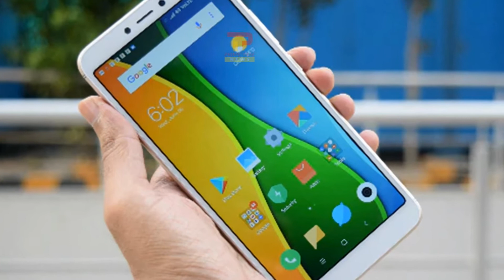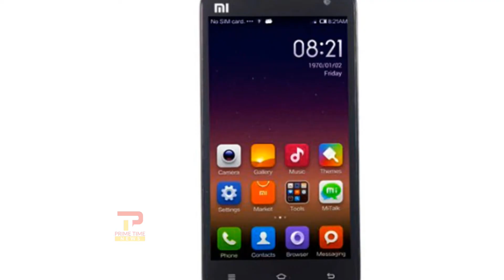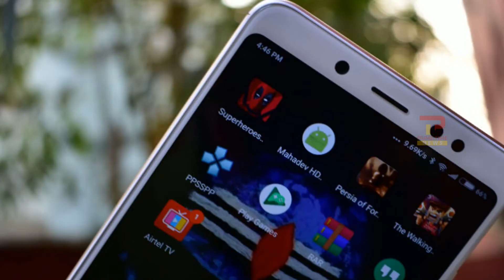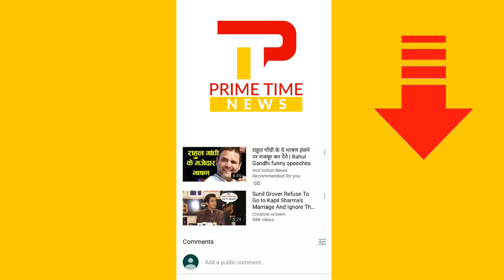Mi की सफलता की कहानी Xiaomi | Xiaomi success story | Reason For Success Of Xiaomi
Xiaomi : Experts say for multinationals to succeed in India the key is learning to do business the Indian way, rather than dumping global business models and practices on the local market. Who is owner of Mi mobile company? How did Xiaomi become successful? Can I trust xiaomi? What is the meaning of Xiaomi? Who is owner of Mi company? Is MI made in India? Chief of Xiaomi India Manu Jain is upbeat about the current streak, and is confident that the brand is well poised to deliver on the promise of “innovation that everyone can enjoy”. Inspiring Success Story of xiaomi.